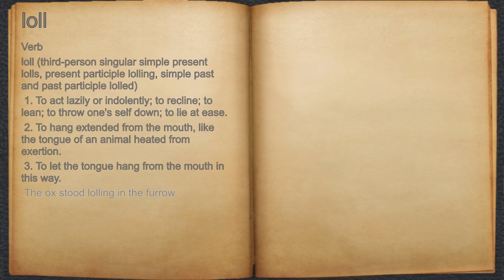What does loll mean?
A spoken definition of loll.

Intro Sound:
Typewriter - Tamskp